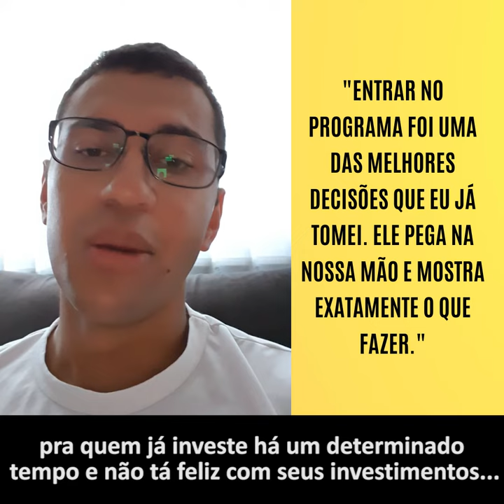ESSA FOI UMA DAS MELHORES DECISÕES DE INVESTIMENTO QUE ELE TOMOU NA VIDA | Investidor Sempre em Alta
🔵 Faça sua inscrição agora mesmo no Programa Investidor Sempre em Alta

Essa foi uma das melhores decisões de investimento que ele já tomou.